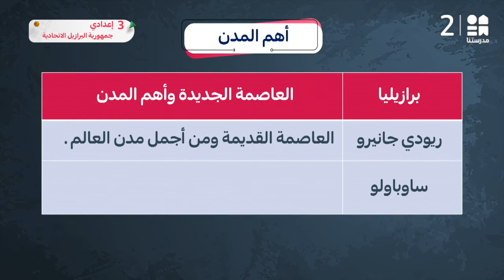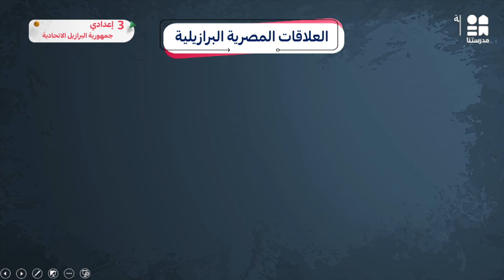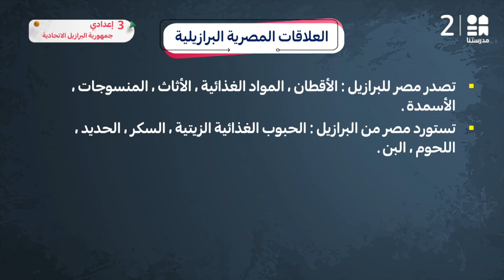جمهورية البرازيل الاتحادية | الدراسات الاجتماعية | الصف الثالث الإعدادي